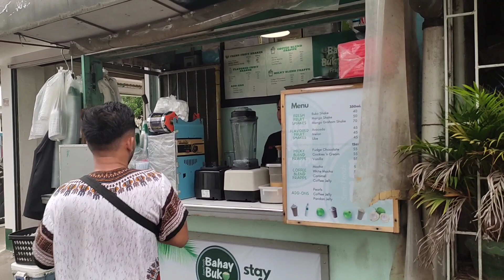Nasira cellphone ni Nang Antang🤦🤦| Hindi na tuloy makapagpasaya ng tao si Nang Antang 🤦|BalbonTV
I'm Back mga Balbon 💚🥰🤝, salamat sa patuloy na panunuod sa aking munting channel ❤️. Kasama ko si JakeMusicVlog. Sa mga hindi pa nakakapagSUBSCRIBE alam mo na ang gagawin.